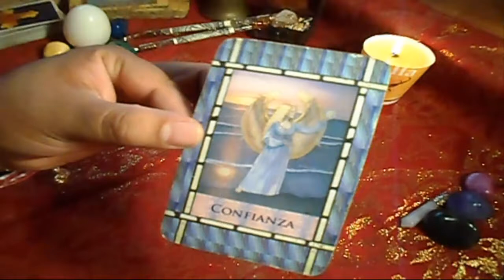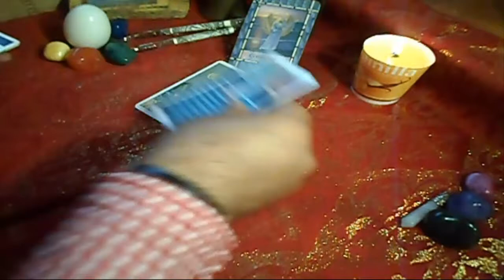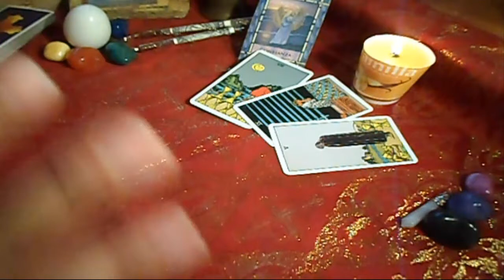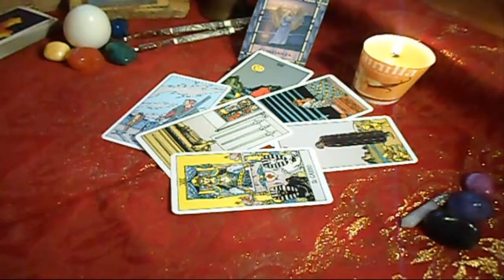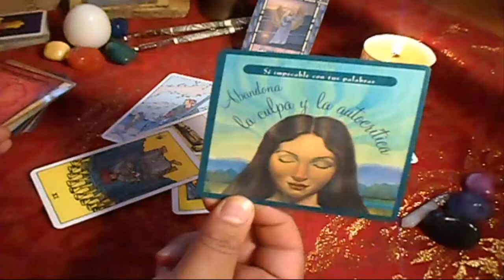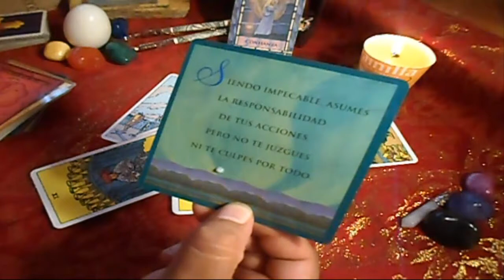CÁNCER - HORÓSCOPO SEMANAL - DEL 25 de Junio al 1° de JULIO - URIEL- LANZA DE LUZ